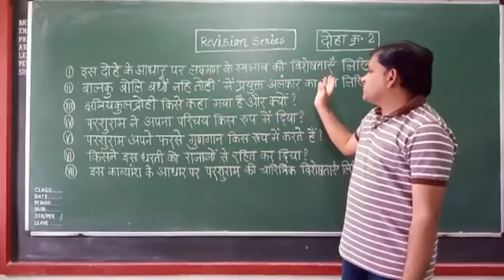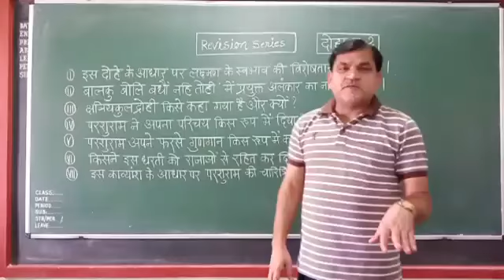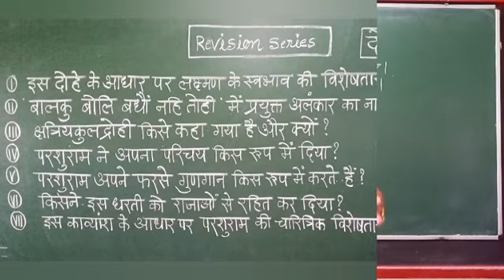Class X Hindi Revision series part-2